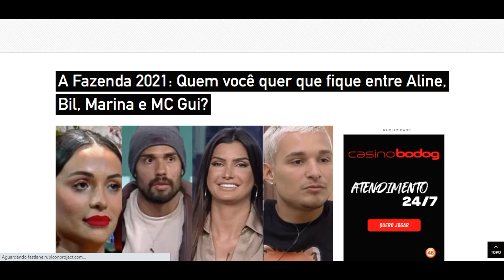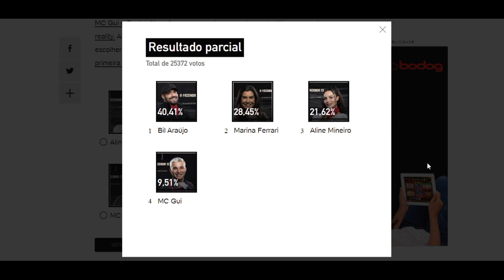ENQUETE UOL atualizada 21h dia 13 do 12 quem você quer que fique Mc Gui, Marina, Bil ou Aline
A Fazenda 2021: Quem você quer que fique entre Aline, Bil, Marina e MC Gui? A Fazenda 2021: Aline, Bil, Marina e MC Gui estão na primeira roça especial Imagem: Reprodução/Playplus 13/12/2021 00h12 Aline Mineiro, Bil Araújo, Marina Ferrari e MC Gui formam a primeira roça especial de "A Fazenda 13" (RecordTV). Apenas dois deles chegarão na sonhada final. Para quem vai sua torcida? Os dois menos votados serão eliminados na segunda-feira. Como a roça foi formada MC Gui e Dynho Alves foram os grandes vencedores da última prova do reality. Além de cada um levar um carro 0 km para casa, eles puderam escolher quem enfrentar na berlinda. MC Gui foi responsável por montar a primeira roça especial e escolheu enfrentar Marina, Bil e Aline. Aline Mineiro Bil Araújo Marina Ferrari MC Gui VOTARVER RESULTADO PARCIAL COMUNICAR ERRO